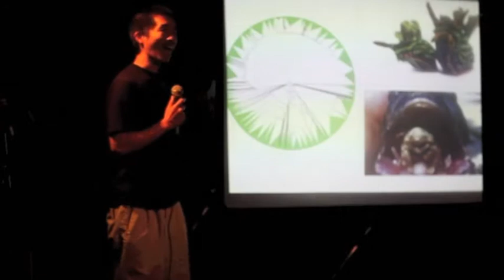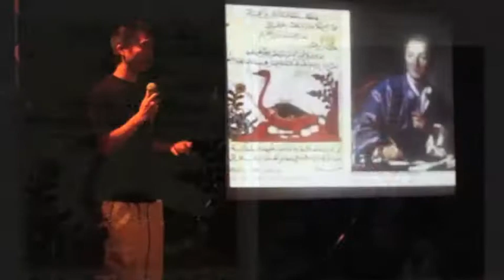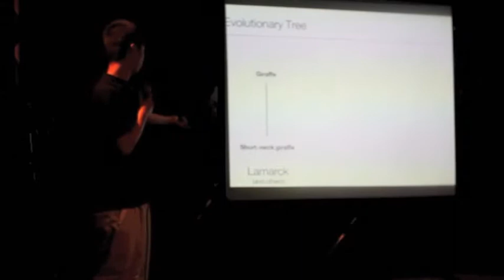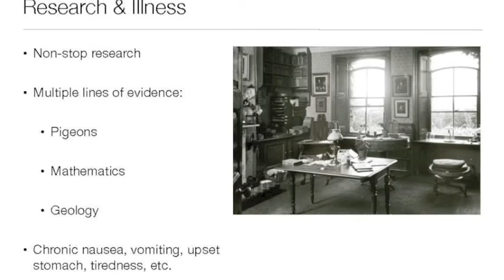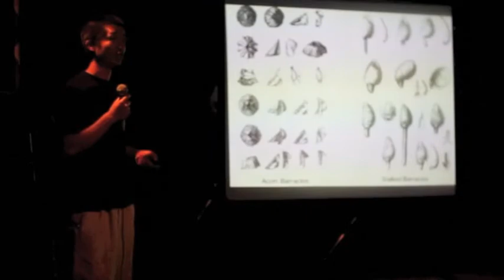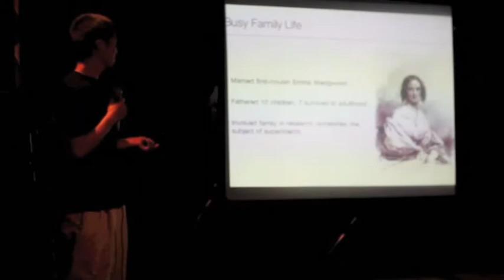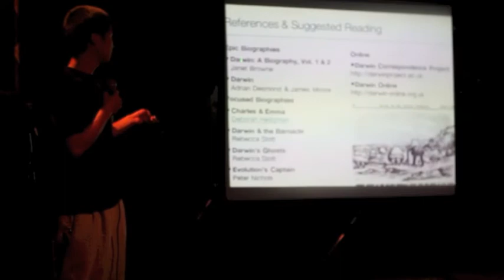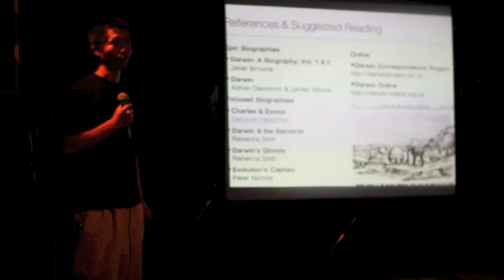Infidels, Mailmen & Barnacles: Building Charles Darwin's Universe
Alex Lee at Nerd Nite East Bay #1, The Stork Club, 28-Oct-2013

Charles Darwin is famous today for his theory of evolution by natural selection, a discovery enabled by his insatiable curiosity, attention to detail, and obsessing more than most about the finches he found near South America. His voyage to South America on the HMS Beagle is what many of us are told about Darwin, but his journey to evolution was, of course, far more complicated. It starts centuries before Darwin, when the few who dared talked about evolution were labeled as infidels, and innovations in the postal system enabled decades of Darwin's important research. Some of the stories sound like curious footnotes in the history of evolution, but they are part of the foundation of Charles Darwin's life and discoveries. You'll discover that the history of evolution and Darwin is far more than the voyage of the Beagle.

Alex Lee discovered his love of evolution and Charles Darwin at UC Davis where he got his B.S. in evolution and ecology. Even after leaving school he couldn't stop reading about Darwin's life. He's now a docent at the California Academy of Sciences, where you can find him obsessing about invertebrates.

Credits
Bosses: Rick Karnesky and Ian Davis
Video Editor: Ami Eaton
Videography: Amber Crabbe and Claudia Martin
Audio Recording: Christian Lunch